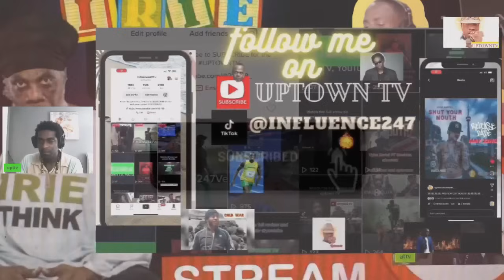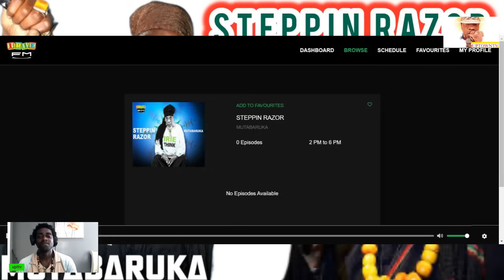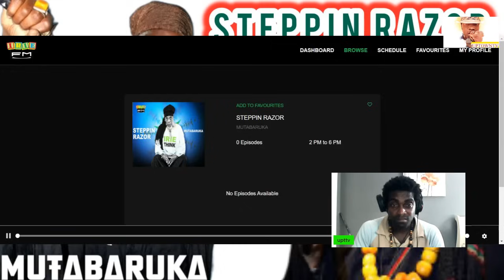MUTABARUKA STEPPIN RAZOR FOR JUL-18-2024 THE F!GHT! AGAINST RASTA IN 2024